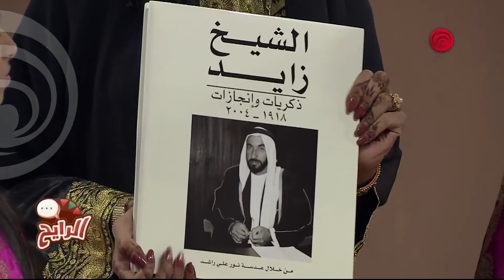برنامج الرايح - الحلقة (١٩) على قناة بينونة